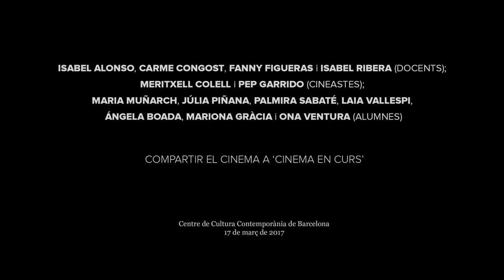Jornada "Compartir el cinema, amb Cinema en curs" 2017 (7/7)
Compartir el cinema a ‘Cinema en curs’, amb alumnes de ‘Cinema en curs’; Isabel Alonso, Carme Congost, Fanny Figueras i Isabel Ribera (docents); Meritxell Colell i Pep Garrido (cineastes). Taula rodona, en el marc de la jornada "Compartir el cinema, amb Cinema en curs", realitzada el passat 17 de març de 2017 al CCCB. Més informació